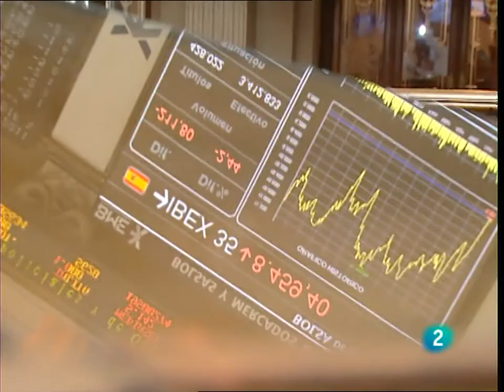Rebeca Agusto - Los líderes europeos se quedan sin vacaciones (Putin pasa) - L2N 11 ago 11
A Mara.